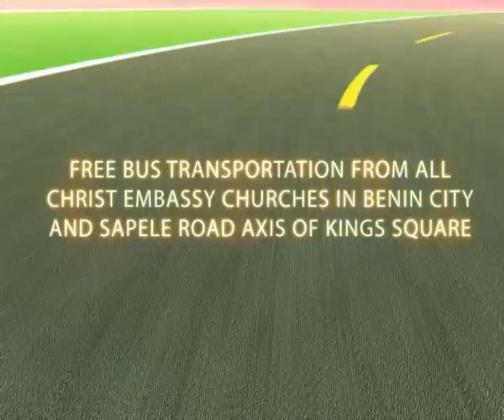31st Benin Movie